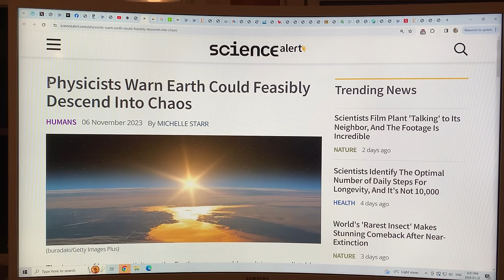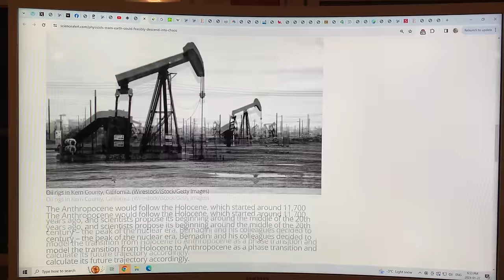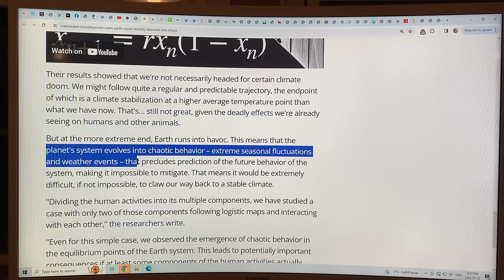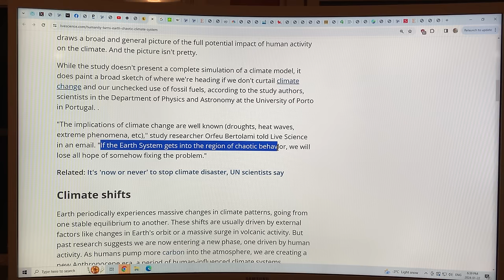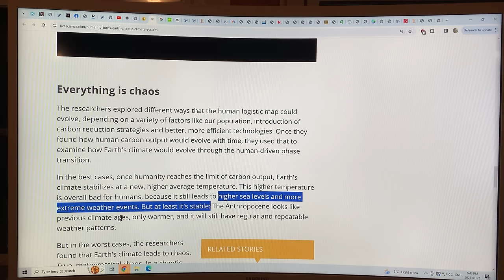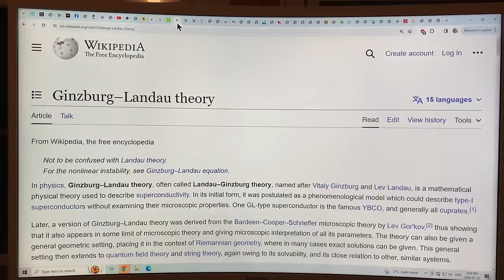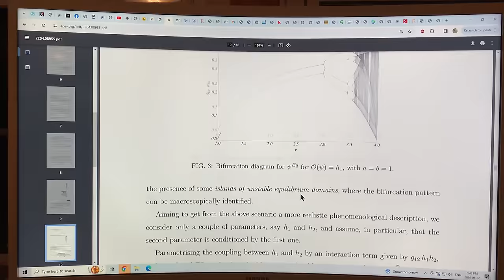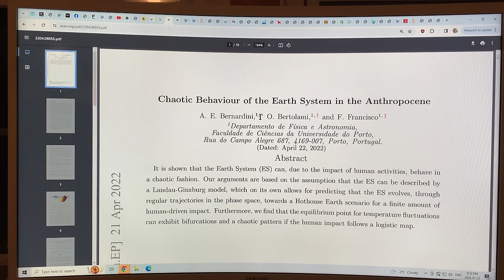Physicists warn that the Earth could Feasibly Descend into Chaos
Phase transitions are a fascinating phenomena in nature. Lower the temperature of water from 0.000001 C to 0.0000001 C and it is still liquid water. Then lower the temperature again the same fraction of a degree and it has a profound change of state from a liquid to a solid. Not only that, but the density of the solid is less(!) than the density of the liquid, allowing life to survive on our planet.

Another really fascinating phase transition is from a normal metal to a superconductor. Lowering the temperature of certain metals, which have resistance (albeit small) to the flow of electrons (electrical current) can result in a phase transition to a zero resistance superconductor state. Not close to zero resistance, but actually exactly zero resistance.

When physicists do their physicist things, they can treat our transition from the Holocene Era to the Anthropocene Era as a phase transition.

As a result, they build theoretical models to study this transition, and these models build on superconductor models using Logistic Maps, lots of impressive equations, and something called Ginsburg-Landau theory.

What they find is that it is theoretically possible for the climate state of the Earth to transition from our present state to a state of utter chaotic behaviour; literally a state of chaos.

We probably don’t want this to happen, but that seems to be where we are headed.

2) “Physicists predict Earth will become a chaotic world, with dire consequences”

5) Scientific study: “Chaotic Behaviour of the Earth System in the Anthropocene [EPA]”

to support my research and videos joining the dots on abrupt climate system mayhem and getting the word out on potential future chaos. Also, to keep Newton and Shackleton flush with treats:)